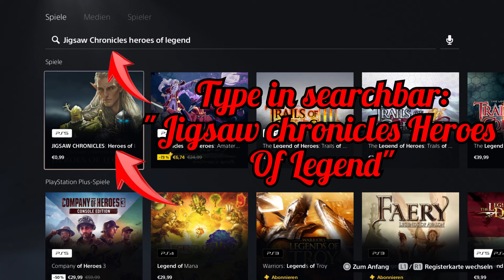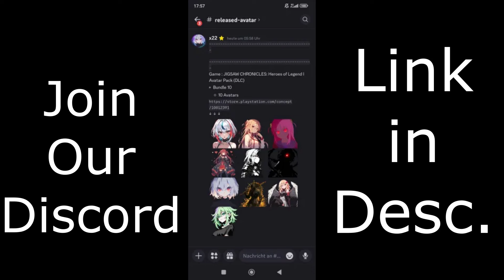Dark ANIME Rare PSN Avatar Pack (PS4/PS5)